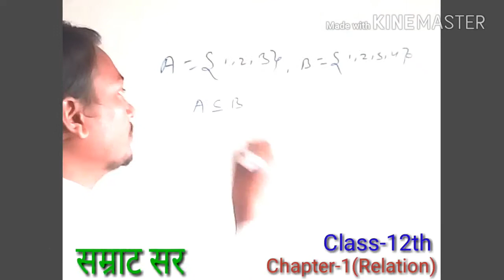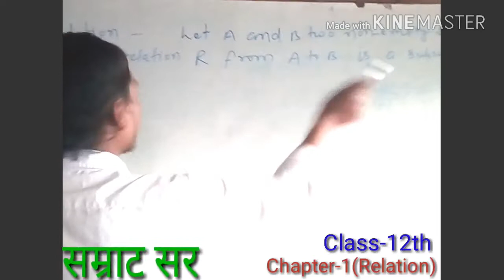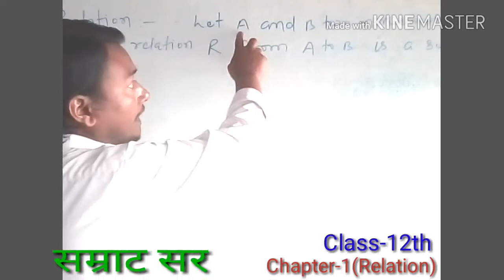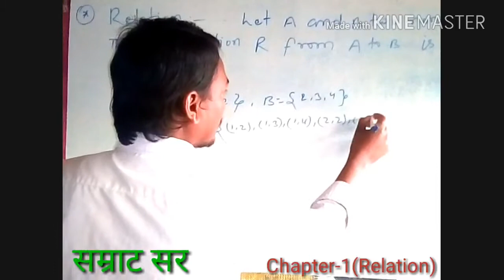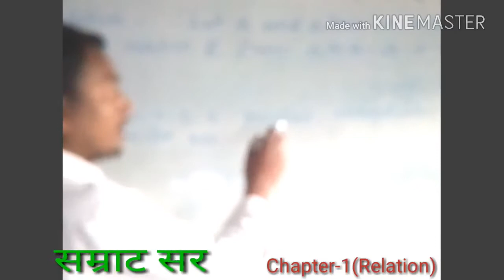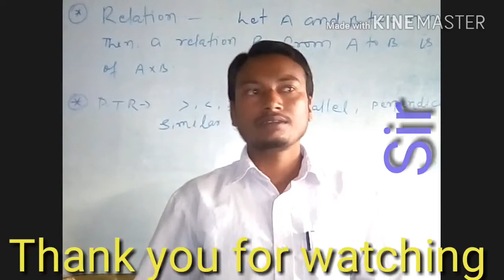Relation | संबंध क्या है ?? Mathematics solution | bseb | ncert | relation theory # सम्राट Samrat Si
इस वीडियो में आप रिलेशन का परिभाषा एग्जांपल के साथ जान सकते हैं |